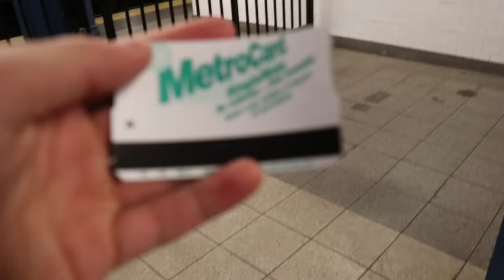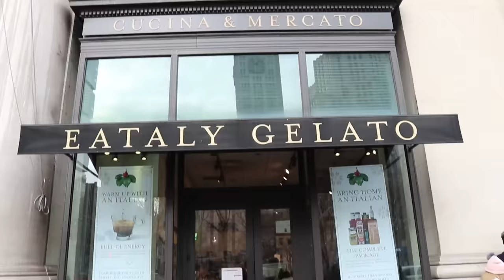JUNTOS EN NUEVA YORK - Camilo y Evaluna (VLOG)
New York Capítulo 1.
La primera vez de Camilo en New York, en uno de sus inviernos más fríos de toda la historia.

AMAR ES NUESTRA REVOLUCIÓN!